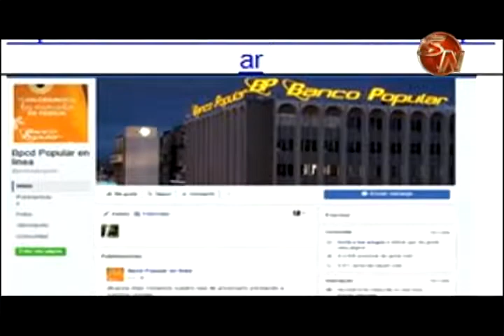Banco Popular alerta a la ciudadanía sobre falso perfil de Facebook